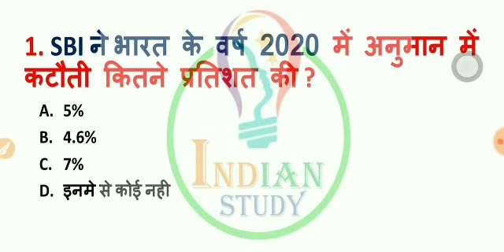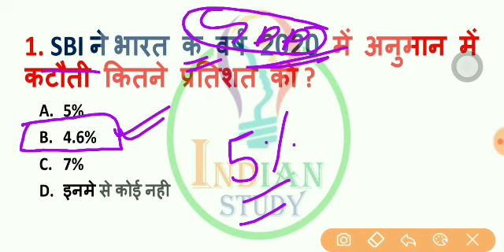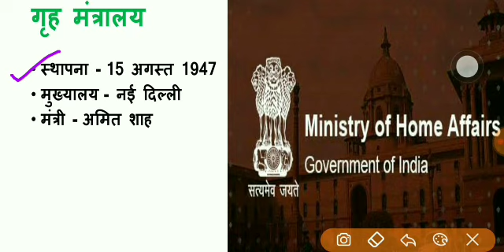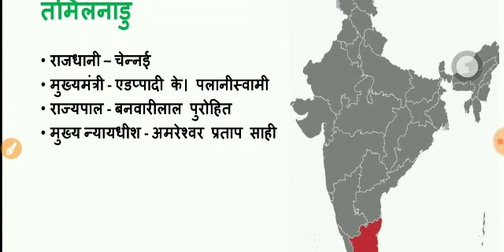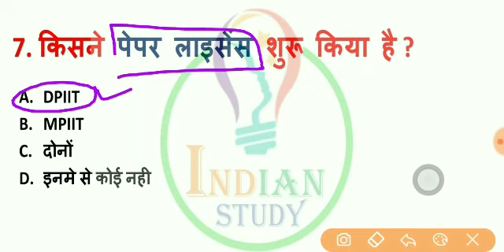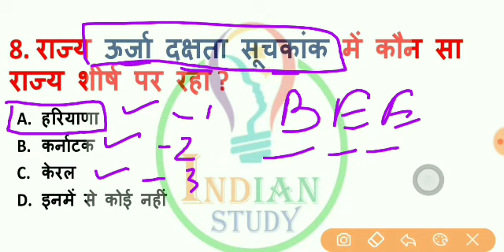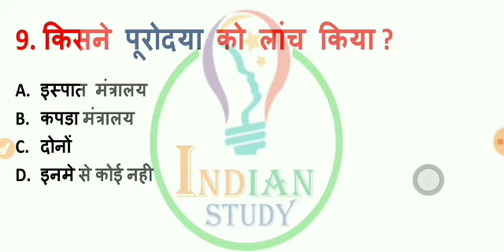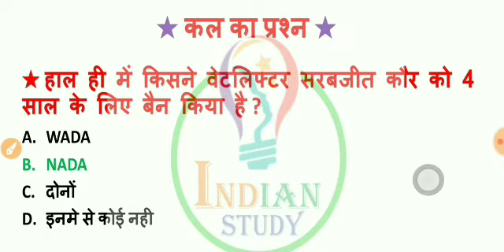12 January 2020 Next Exam Current Affairs || Daily Current Affairs|| 12 Jan 2020 || Daily Dose#149